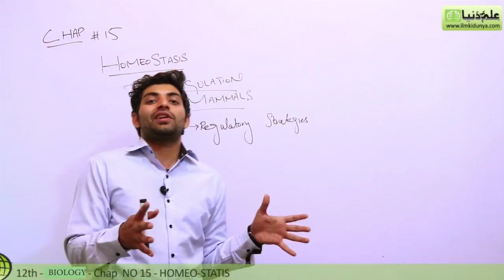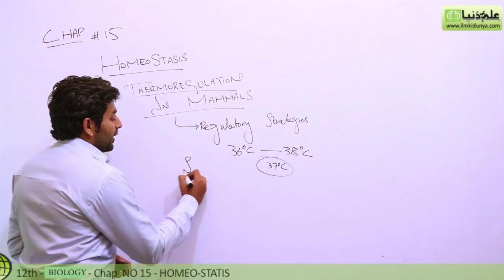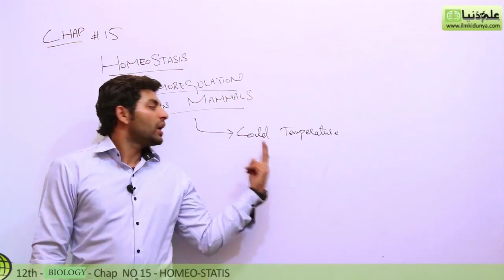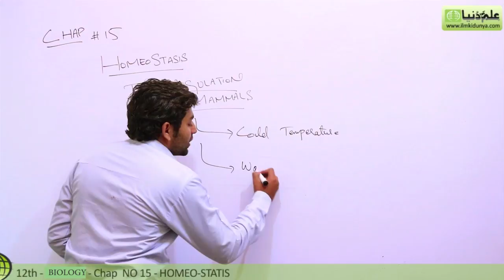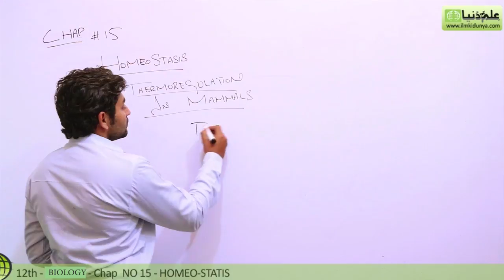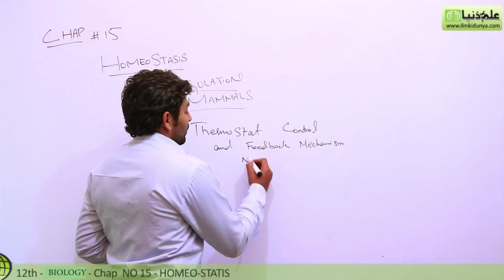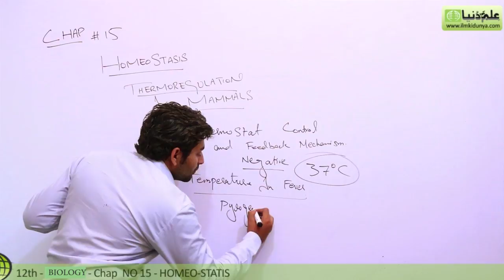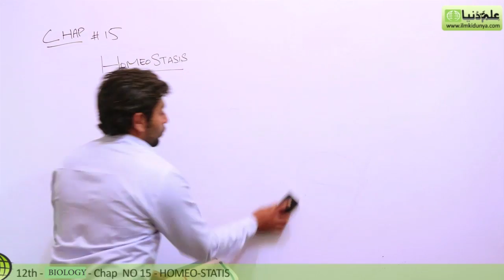Thermoregulation in Mammals Biology - Biology Chapter 15 Homeostasis - FSC Part 2 Pre Medical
ilmkidunya.com has brought to you Lecture of M.Shadab Abbasi on "12th Class Biology Chapter 15 Homeostasis.

Topic 9 Thermoregulation in mammals".

In this video following sub topics have been taught:

- Regular Strategies
- Thermostat function and Feedback Controls in Humans
- Temperature in fever (pyrexia)